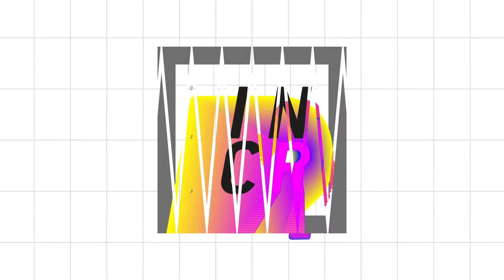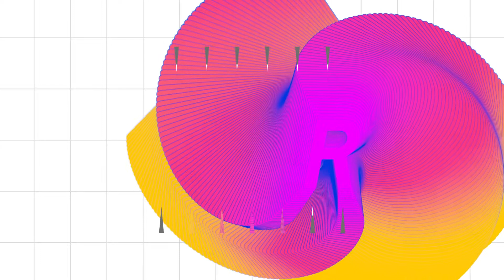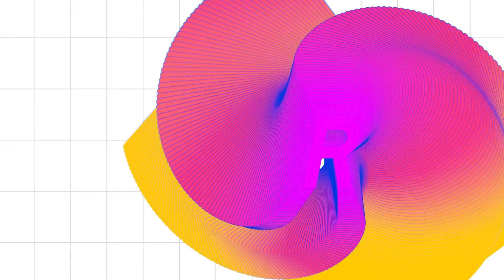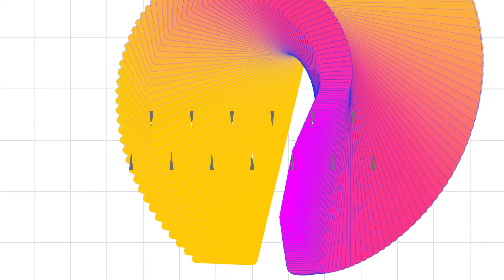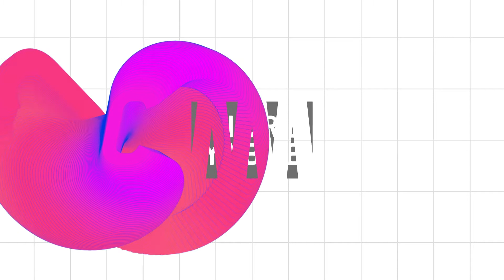Fabio Vanore - Leaving the Comfort Zone (Original Mix)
The title track kicks off proceedings - a deep, dark and moody production that is carried by trippy vocals, whirring synth patterns and a marching drum groove. ‘Leaving the Comfort Zone' then dims the lights further with lush percussion elements and more developing melodic flurries that dance around you throughout its entirety.

The B side welcomes LA based producer Cooper Saver who remixes ‘Voodoo Ray’ capitalising on the vocals and repetitive bass line in fine form, redefining the story in his own unique way. Benjamin Fröhlich closes the collection with a more uptempo and peak